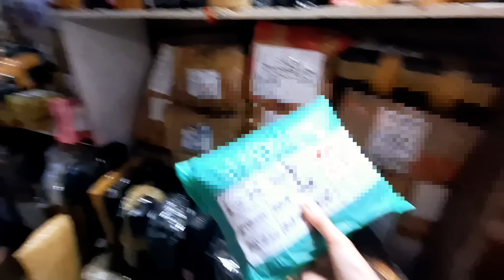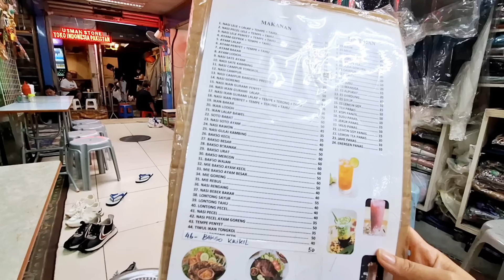PAKETAN DARI TINA XL‼️BAGUS DAN KEREN BANGET,, UNBOXING BARENG NENEK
Record : Samsung
Editing : Kinemaster